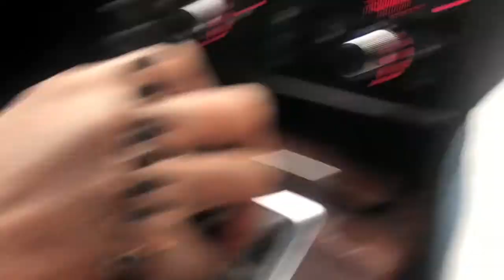The Race To Canada (Vlog 2226)